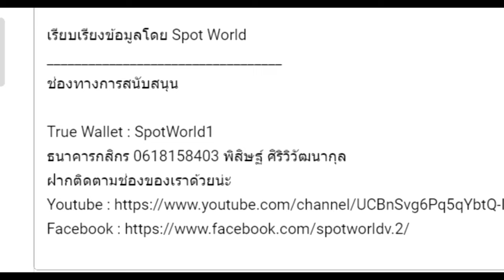สปอย Re:Zero Season 6 (Arc 8) รีเซทชีวิต ฝ่าวิกฤตต่างโลก EP.4 ท็อดด์ตกลงเป็นพันธมิตร?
คลิปสปอย Re:Zero Season 6 (Arc 8) รีเซทชีวิต ฝ่าวิกฤตต่างโลกEP.4 ท็อดด์ตกลงเป็นพันธมิตร?  คลิปที่ 86 โดยArc 8 หรือ จะอ้างอิงจากหนังสือนิยาย Light novel Re:Zero เล่ม 34-38

True Wallet : SpotWorld1
กสิกรไทย : 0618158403